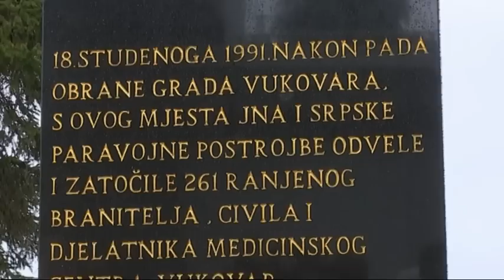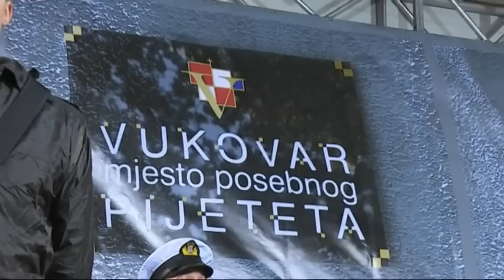SBTV / Dnevnik - Dan sjećanja na Vukovar / 18.11.2014.